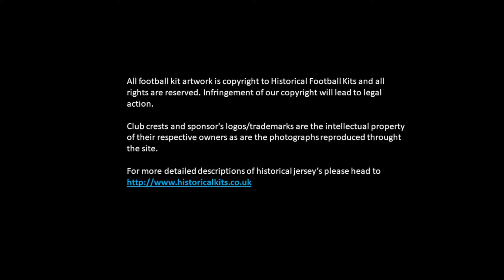The Football Shirts of the 1954 World Cup